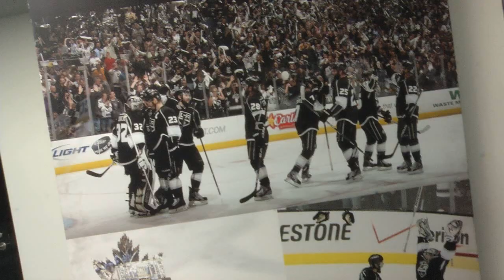The Science of Hockey with Northrop Grumman and the LA Kings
To celebrate National Engineers Week, the Los Angeles Kings and Northrop Grumman engineers showed middle school students that math and science are fun during a four-day "Science of Hockey" event held at the Kings' training facility in El Segundo, Calif., Feb. 19-22, 2013.